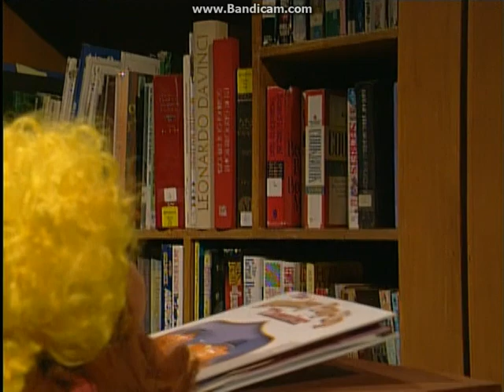Between The Lions Night Light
Taken From Shooting Stars